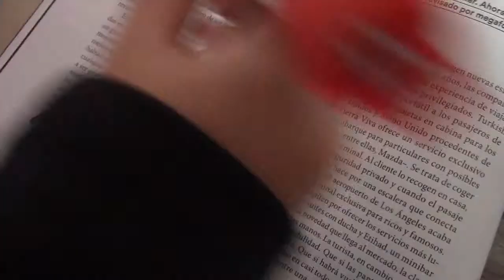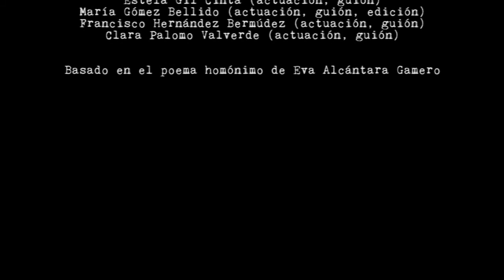INTENTARÉ ROMPER TODOS LOS CONTRATOS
Corto realizado en el IES Fray Bartolomé de las Casas de Morón de la Frontera y seleccionado en la categoría de vídeo arte para FOCO 18.